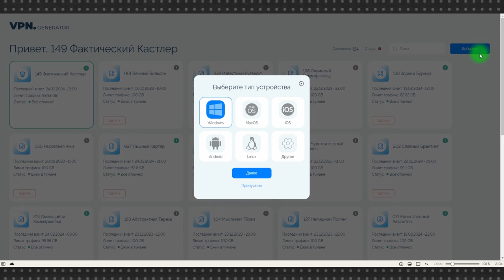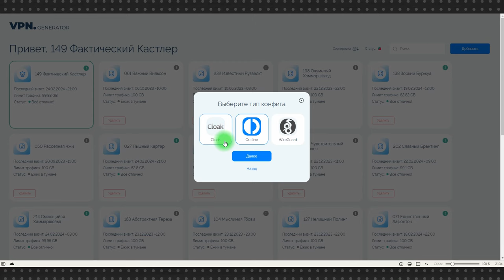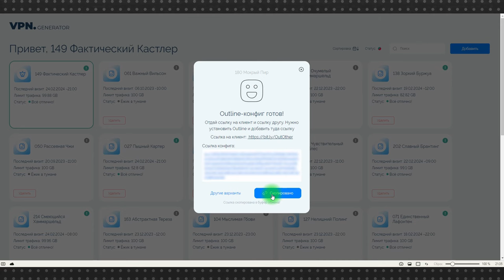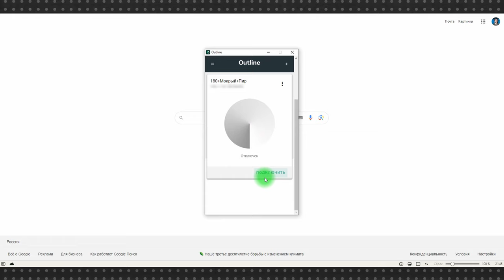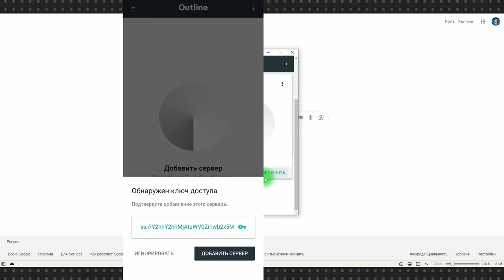VPN Generator: обновление 2024! Как бесплатно обойти блокировки с Outline, Wireguard или Amnezia VPN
Борьба за свободный интернет не прекращается! VPN Generator обновился, добавив клиенты Outline и Amnezia VPN на фоне блокировок в России протокола Wireguard. Теперь вы можете создавать файлы конфигурации под разные клиенты.

Я покажу, как использовать VPN Generator под Outline на Windows и Android, но вы можете использовать его и на MacOS или Linux, просто скачав клиент под свою систему. В остальном алгоритм действий одинаковый.

VPN Generator от Общества защиты интернета (ОЗИ) – это некоммерческий проект, задача которого сделать так, чтобы VPN в России был у всех.